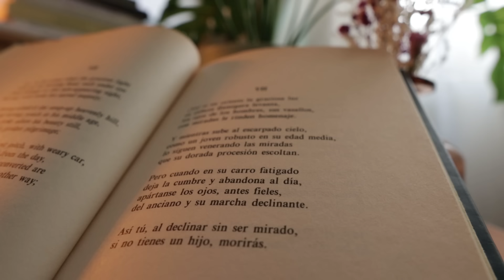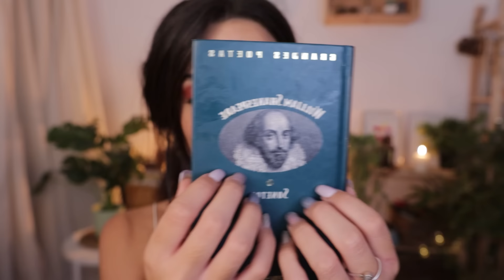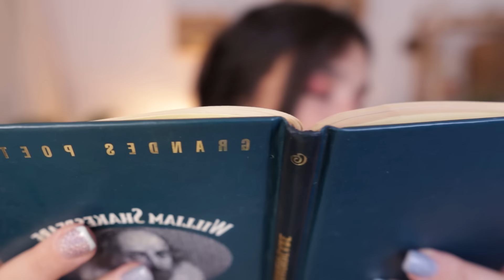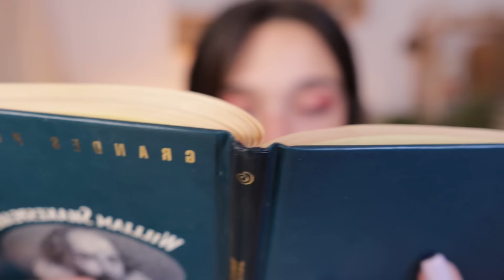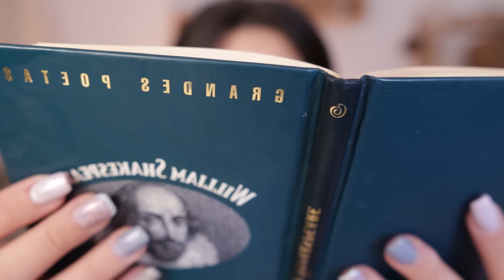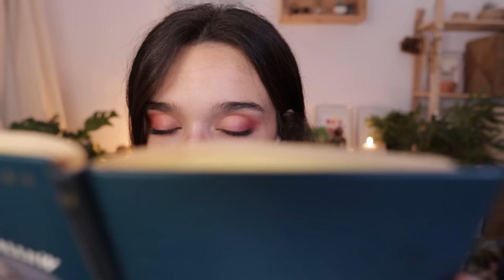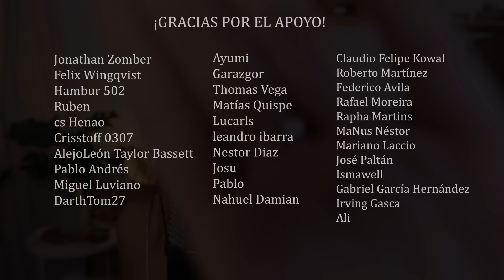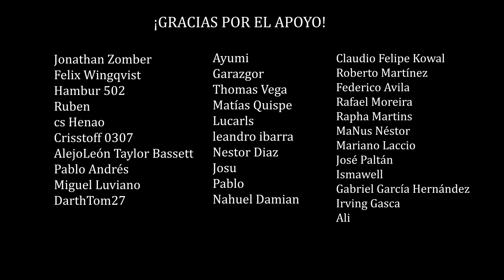ASMR te leo hasta que te duermas | Lectura susurrada, inaudible, soft spoken 📚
¡Holiwi! ¿Cómo estáis? Os estoy haciendo caso y varios me habéis mencionado que volviera a hacer un asmr leyendo así que: aquí tienes un ASMR así, te leo hasta que te duermas con lectura susurrada, inaudible, soft spoken y una intro que, entre nosotros/as, me tiene enamorada, ¡qué paz!

Como creo que ayuda bastante os dejo las marcas de tiempo del vídeo:
00:00 01:48 Introducción relajante
01:48 07:10 Lectura susurrada
07:10 13:47 Lectura SOFT SPOKEN
13:47 16:10 Lectura susurrada
16:10 20:10 Lectura inaudible
20:10 23:07 Lectura susurrada
23:07 27:07 Palabras detonantes/trigger words
27:07 28:11 Despedida y créditos a miembros del canal ¡GRACIAS💖!